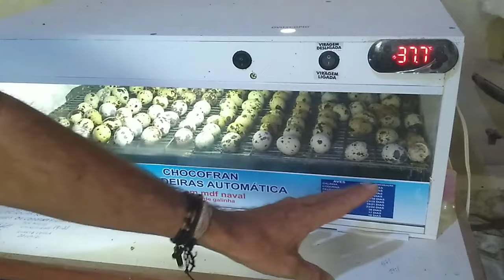COMO FAZER COMEDOURO PARA PINTINHOS DE CODORNAS!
Olá meus amigos! Nesse vídeo vamos mostrar como fazer um comedouro econômico, para pintinhos de codornas! Garanto que você vai gastar pouco!

  Qualquer dúvida pode deixar nos comentários que responderei a todos!
Deixe aquele joinha 👍
Que Deus abençoe seus projetos e sua criação! 🙏
Tmj e conte comigo!!!